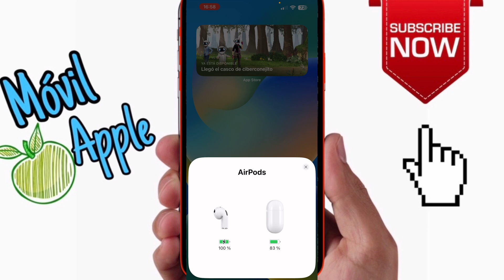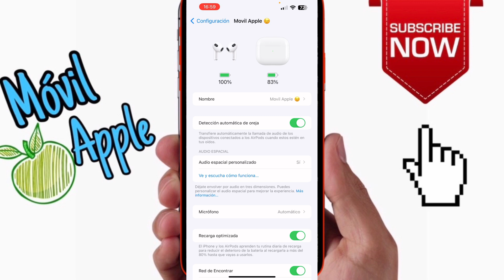Cómo Cambiar el Nombre de los AirPods en iPhone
Como poner el nombre a los airpods
Como cambiar el nombre de los airpods en iphone
Como personalizar los airpods en iphone
Trucos iPhone
Movil Apple

iPhone 13 Pro, iPhone 13 Pro Max, iPhone 15, iPhone 14 Pro Max